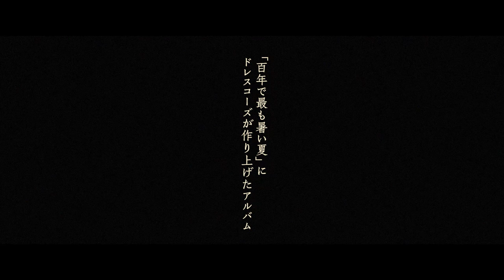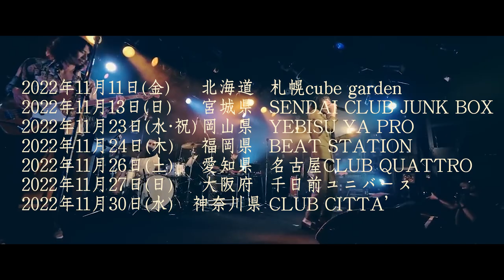ドレスコーズ8thAL『戀愛大全』＆「the dresscodes TOUR2022」Teaser Movie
【Information】 ▶️8thアルバム『戀愛大全』発売中

‹初回限定盤›
[価格]¥7,480(税抜価格 ¥6,800)
[形態]CD+Blu-ray
[品番] KIZC-90697～8
・ドレスコーズLIVE VIDEO（11曲）(from 『ドレスコーズ＋柴田聡子inFIRE』)
・メイキング・オブ・戀愛大全

‹通常盤›
[価格]¥3,850(税抜価格 ¥3,500)
[形態]CD+Blu-ray
[品番]KIZC-699～700
[Blu-ray収録内容]
・「聖者」MUSIC VIDEO
・「エロイーズ」LIVE VIDEO（from 『ドレスコーズ＋betcover!!』）

‹LP›※KING e-SHOP限定商品
[価格]¥4,000(税抜価格 ¥3,636)
[形態]LP
[品番]NAS-2117

[収録内容]※初回限定盤・通常盤・LP共通
※初回限定盤・通常盤 共通
M1：ナイトクロールライダー
M2：聖者
M3：やりすぎた天使
M4：夏の調べ
M5：ぼくのコリーダ
M6：エロイーズ
M7：ラストナイト
M8：惡い男
M9：わすれてしまうよ
M10：横顔